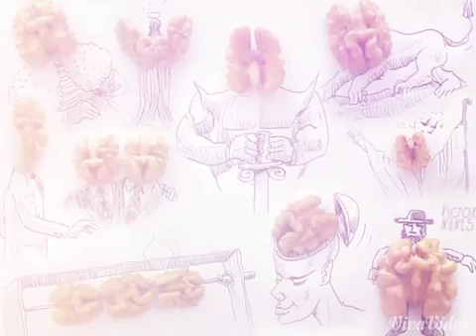Amazing drawing and art. Don't miss the video..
Share please...